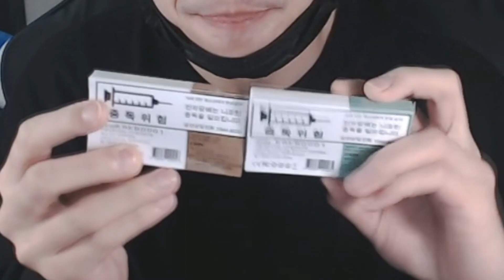[SandBag TV][리뷰] 외출시에 편리하게 사용할 수 있는 전담 비엔토!